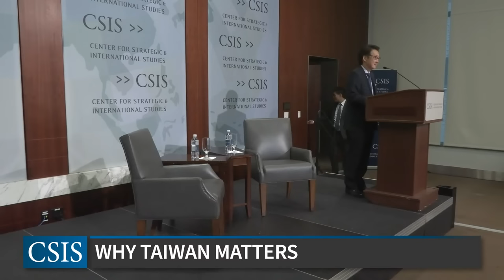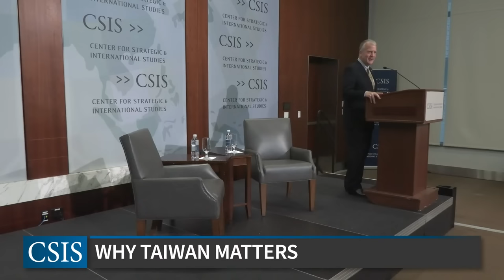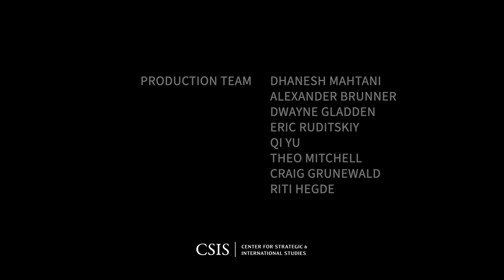Why Taiwan Matters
The CSIS Asia Program is honored to host Senator Dan Sullivan, a senior member of the Senate Armed Services Committee for an armchair discussion on Taiwan. Dr. Victor Cha will moderate this discussion with Sen. Dan Sullivan on why the security of Taiwan matters so much to the U.S. and to the world.